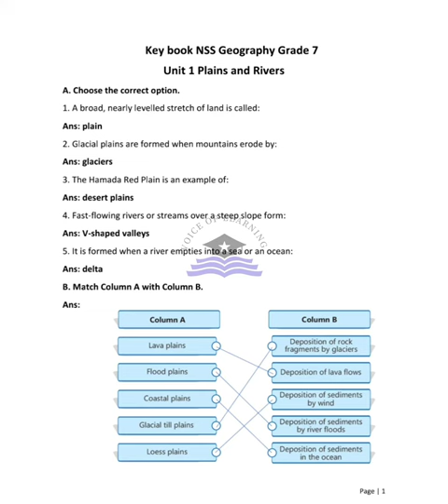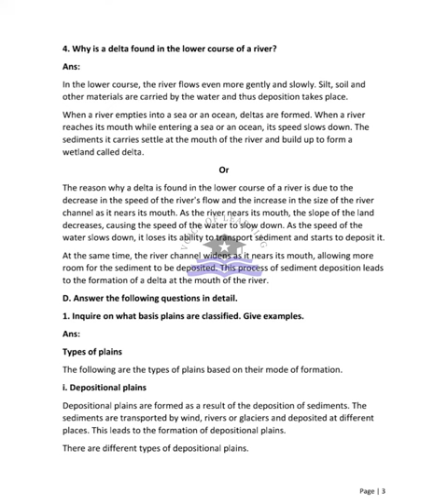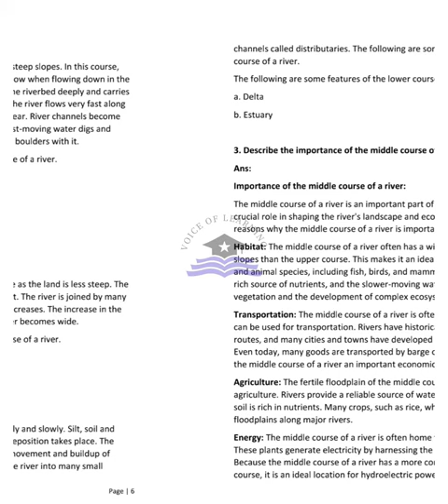AFAQ Geography Class 7 Unit 1 Sun Series New Based on Single National Curriculum